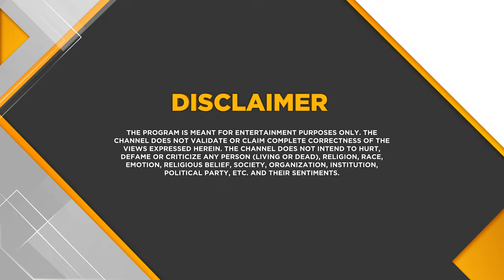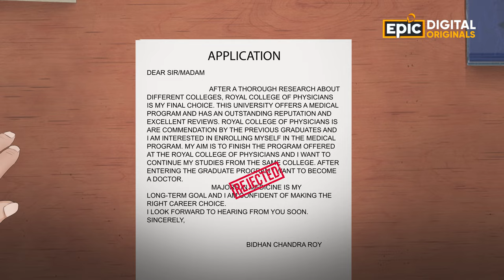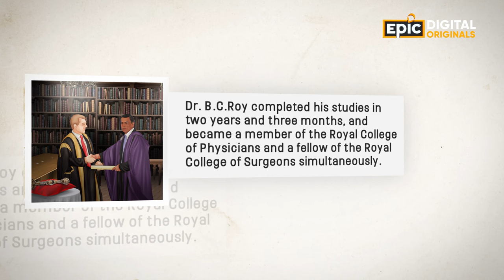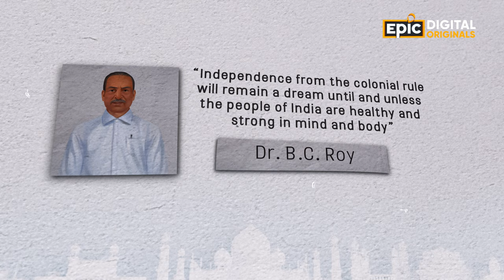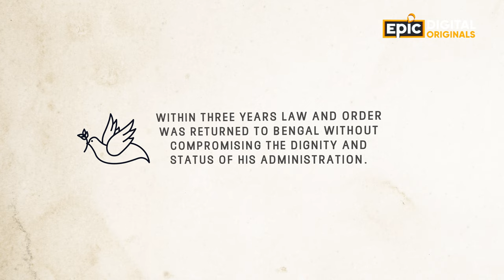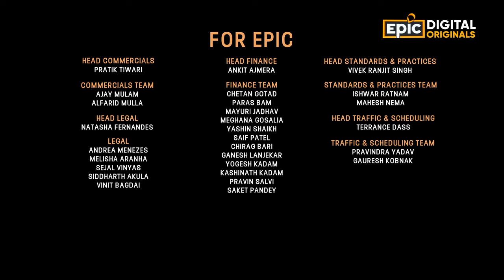B.C. Roy - Nation’s Doctor | Bharat Ratna-The Jewels Of India | Epic Digital Originals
Bharat ke iss ratna ke naam hai Doctor’s Day ka sammaan,
Desh ko healthcare ke kshetra mein diya inhone ek naya aayam!
Dekhiye Dr. B.C. Roy ka ek ‘Doctor’ se ‘Chief Minister’ banne tak ka shaandar safar,
Epic Digital Originals - Bharat Ratna: The Jewels Of India - mein, Now Streaming, sirf EPIC, EPIC ON, EPIC ke YouTube channel par.